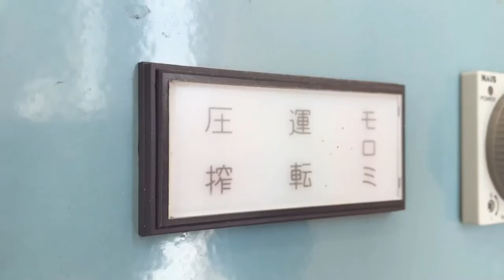令和2年冬 初搾り The first brewing of the winter 2020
令和2年冬 初搾りの様子です。This short movie shows the  first sake squeezing in  this winter.

Once the Moromi is completely fermented, it is passed through a press (squeezing process) to separate out the sake lees.

There are several ways to press sake, but the modern method of pressing — the one used by most breweries today — involves a machine called an Yabuta. It is an  automatic air compressor.

The Yabuta machine resembles a giant accordion made up of rows of slats sandwiched between giant bellows.

These slats are actually filters and the bellows are giant air bags. Once the sake has been inserted in between the bellows the machine forces air through at high pressure causing them to inflate, squeezing the liquid part of the sake through the filters. The solids, the lees are deposited on these slats like layers of pastry; the liquid flows out through a tap.

Pressing takes about 24hours for filling the Yabuta and squeezing the contents.

Frequently,  the sake is slightly sparkling immediately after they are collected by pressing due to their dissolved carbon dioxide. If you ever get a chance to try this type of sake, don’t pass it up!